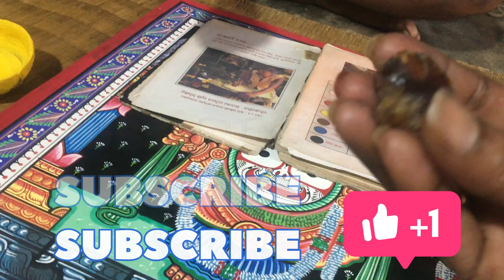Konark Sun Temple | Part - 5 | Orissa Travel Vlog Series | Suneela Nilayam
The Sun Temple at Konark is the pinnacle of Odisha Temple Architecture and an UNESCO World Heritage Site. The temple is built in the 12th Century AD by King Narasimha Deva I and dedicated to the Sun God, the Sun Temple at Konark continues to leave us spellbound with its massive structure, symmetry, precision and intricate detailing. Special for its Sun dials which show precise time based on the shadow on the spokes of the wheel.